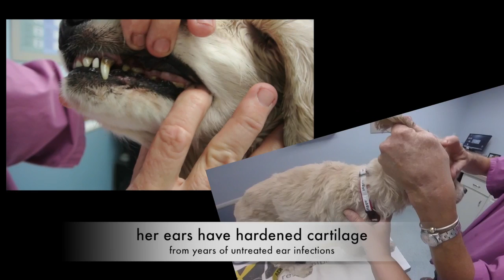Welcome to Camp Cocker Rescue Sally Mae!